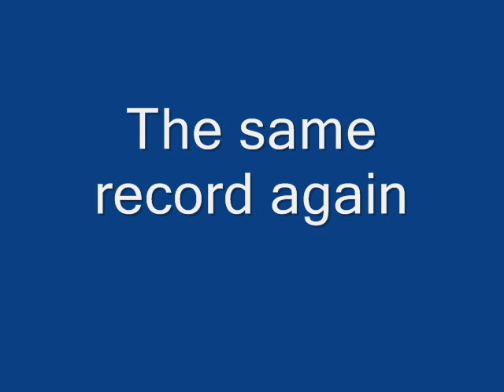JONT - The same record again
Una grande performance live a BluRadioVeneto con questa perla finale inedita. Una esclusiva che la nostra emittente regala a tutti gli amanti della musica raffinata.